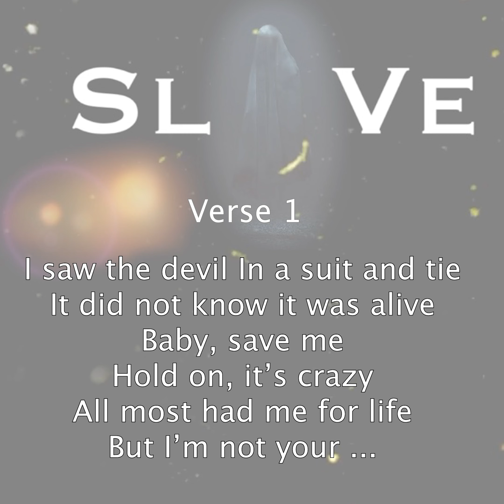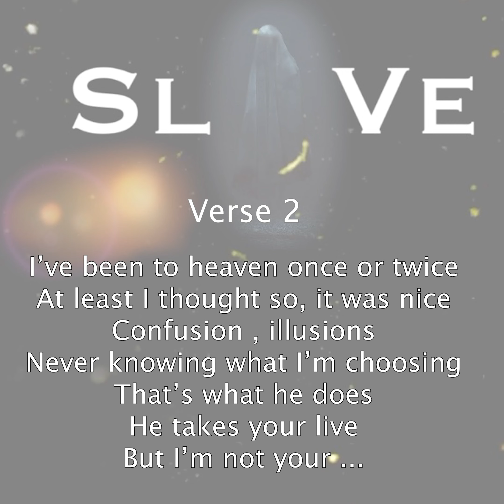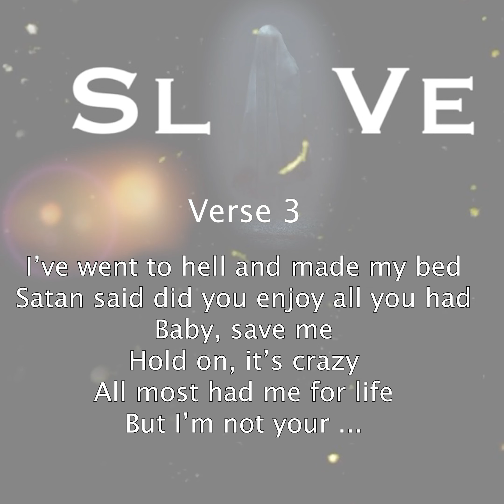Sisco Kennedy - Slave (Lyric Video)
Slave
written, produced and mixed by sisco kennedy

lyrics:

Slave (x4)

Verse 1:
I saw the devil In a suit and tie
It did not know it was alive
Baby, save me
Hold on, it’s crazy
Almost had me for life
But I’m not your ...

Slave (x4)

Verse 2:
I’ve been to heaven once or twice
At least I thought so, it was nice
Confusion , illusions
Never knowing what I’m choosing
That’s what he does
He takes your live

Slave (x4)

Verse 3:
I’ve went to hell and made my bed
Satan said did you enjoy all you had
Baby, save me
But im not your ...

Slave (x4)